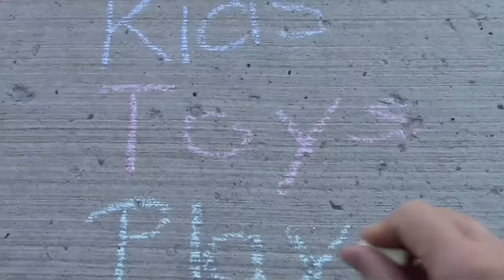Thomas and Friends | Thomas Train Crashes on Gordon's Hill | Playing with Thomas the Train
Our Island of Sodor has its own Gordon's Hill where Thomas and Friends toy trains took some big train crashes today!

Thomas train fun for all ages, especially if your kids like fun toy train crashes! Wooden railway tracks on the Thomas the Train wood play table are such a great way to spend an afternoon!

So much fun playing with trains!

Thumbs Up if you enjoyed our video!

Our Last Video: Thomas the Train Wood Play Table Meet the Engines of Sodor Playtime | Playing with Fun Toy Trains

Thomas and Friends The Great Race Trackmaster Railway Race Set Playtime! Who is The Fastest Engine?

'Kids Toys Play' aka Kids+Toys=Play is a family focused Vlog YouTube Channel focused on providing entertainment for young children. All videos are family friendly and are focused around the interests of our 3 year old son William 'Liam'. He is currently obsessed with Thomas and Friends trains and his wooden train tracks. He loves anything with trains! He also adores Thomas and Friends Trackmaster sets, Thomas and Friends minis and basically anything to do with Thomas. He also likes Chuggington trains, Lego Duplo and Mega Bloks, Cars, racing and causing any of the above vehicles to crash! We hope you enjoy Liam's funny antics! Along with playtime videos we will also do some toy reveiws, unboxing videos and surprise egg openings!

Liam has a young sister who is 15 months old, currently she is obsessed with trying to do whatever her brother does! As she gets older we hope to feature her playtime more and we can tell you more about her interests!

Thumbnail edited June 1/23 & May 20/24